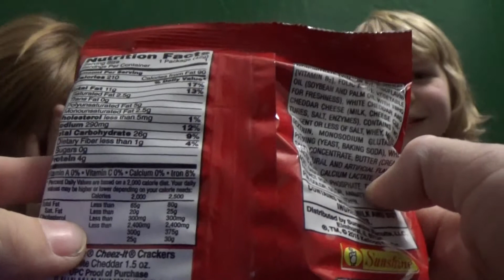The Hippo Show | The seven second challenge!!!!!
hey guys my ipod touch already sold... i might sell some of my other stuff later on